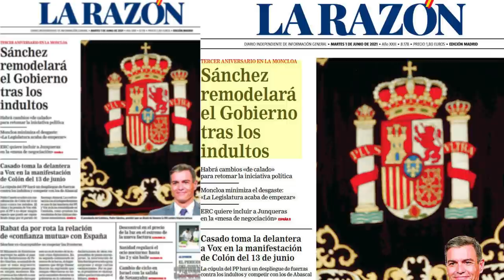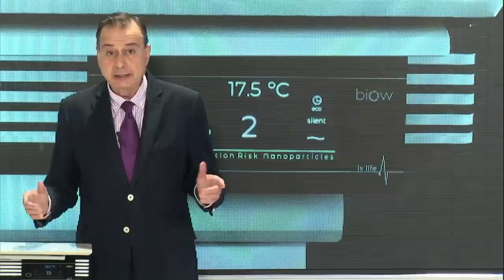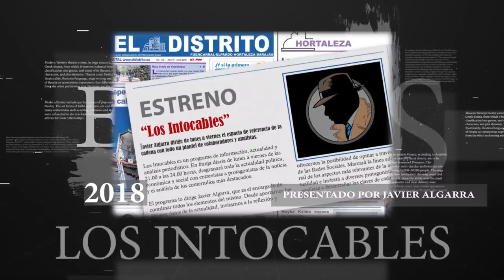💥¡TREMENDO!💥, SÁNCHEZ cortará la CABEZA de 12 MINISTROS para OCULTAR LA INFAMIA del indulto